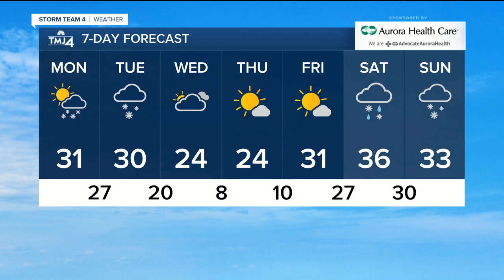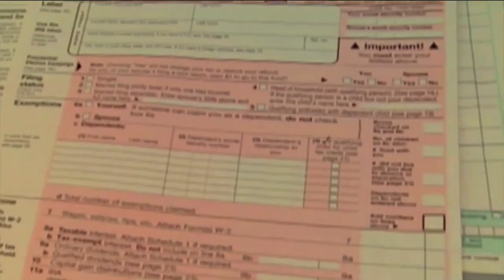How to find a good tax preparer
If you need to hire a professional to help file your taxes, here are a few things that you might want to do to be sure that you are getting the best service from a qualified and reputable preparer.